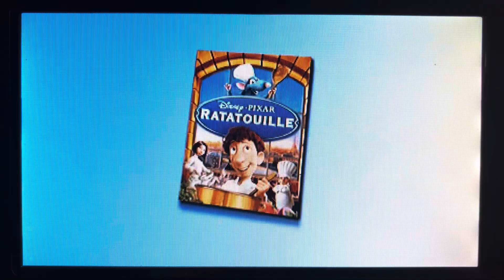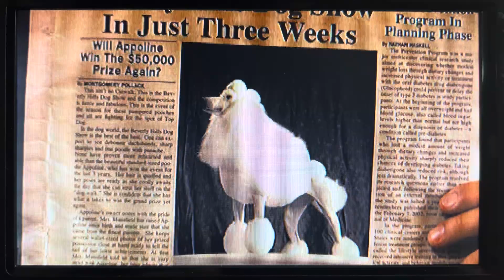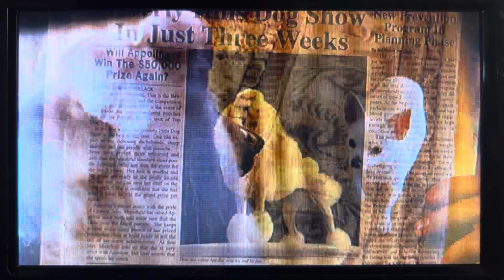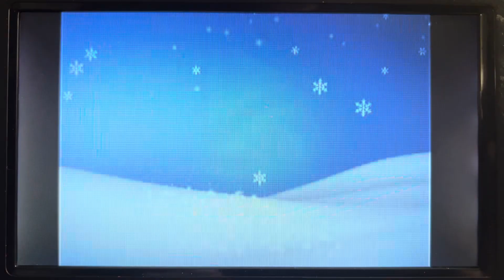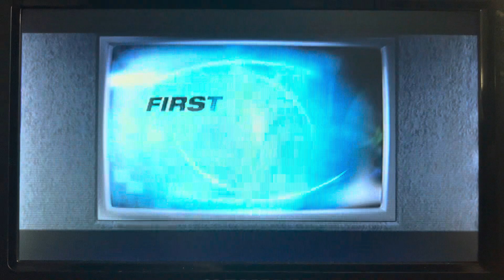Sneak Peeks From A Christmas Carol 2010 DVD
1. Disney Movie Rewards Promo
2. Oceans Trailer
3. 25 Days of Christmas Promo
4. The Search for Santa Paws Trailer
5. Beverly Hills Chihuahua 2 Trailer
6. Fantasia/Fantasia 2000: 2-Movie Collection Trailer
7. Phineas and Ferb: A Very Perry Christmas Trailer
8. The Incredibles Trailer